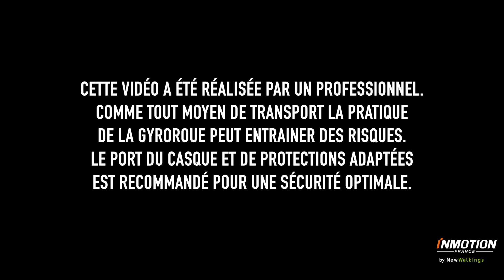Inmotion V5F , Freestyle & Slalom Practice | By Inmotion France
The second generation single-wheel electric unicycle, with more stylish and customizable appearance and great experience that can make your personal transportation faster, funnier and easier.